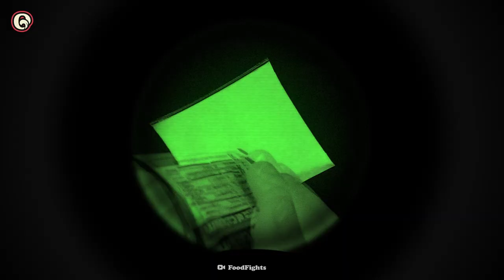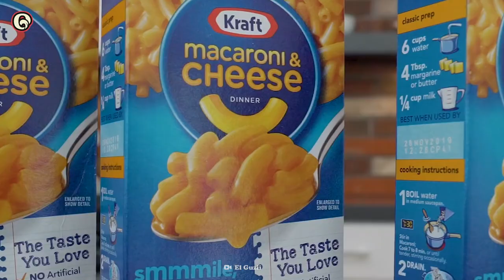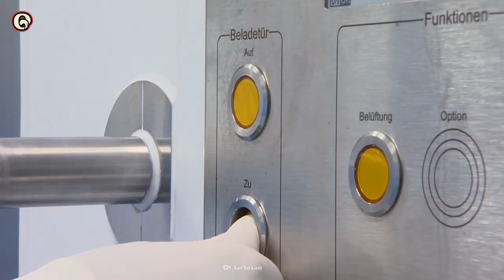How the Military Inspired Cheese Puffs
If you've ever eaten a Cheeto or whipped up a box of mac 'n' cheese, you're familiar with the ingenious marvel that is powdered cheese. Though it may seem commonplace now, it was revolutionary when it was first made. So how was this salty, orange dust invented? Is it even real cheese? And what does the military have to do with it?

00:00 - How the Military Inspired Cheese Puffs
01:58 - Boxed macaroni and cheese
03:13 - Dehydrated cheese and food